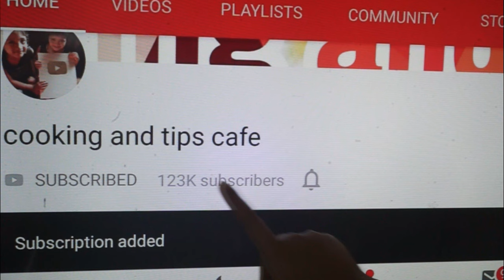தட்டு நிறைய செஞ்சா கூட சட்டுன்னு காலி ஆகும்😋👆🏼 sweet snacks recipes in tamil easy